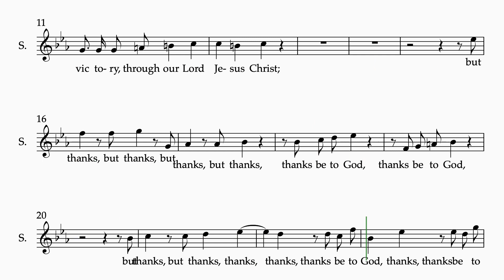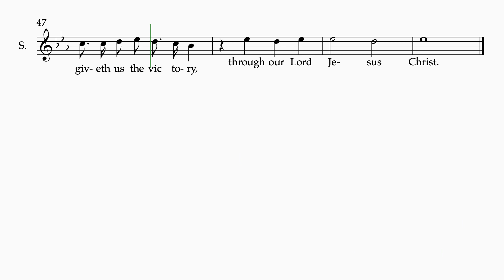But Thanks Be To God S, Messiah Handel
Choir Music But Thanks Be To God S, Messiah Handel